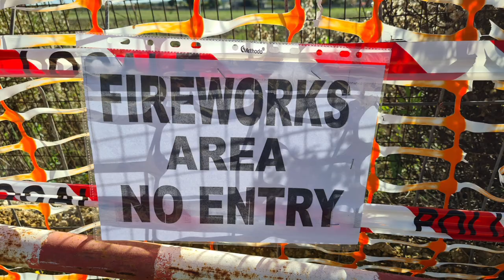Adelfia San Trifone 2022 - Daylight show mix & pictures. 🇮🇹